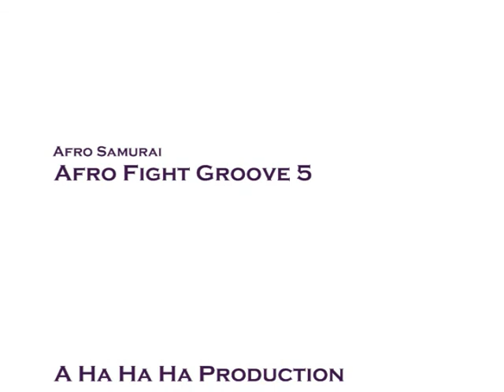W.B.R 2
Extreme Wheelbarrow run !!
The WBR team at it again